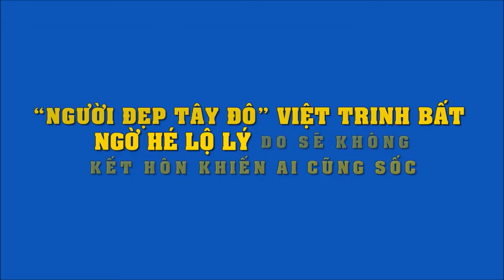Việt Trinh bất ngờ hé lộ lý do sẽ không kết hôn khiến ai cũng sốc